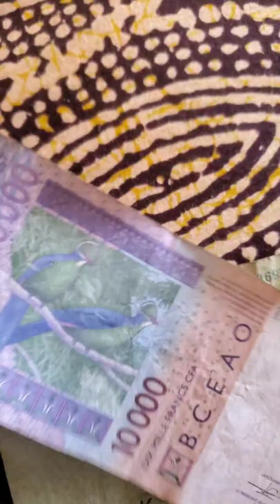1st Trip to Senegal: Part 2 My First day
In this video I share some of my first day findings and experiences in BCEAO Yoff Senegal West Africa!